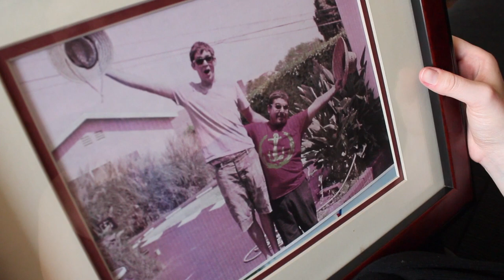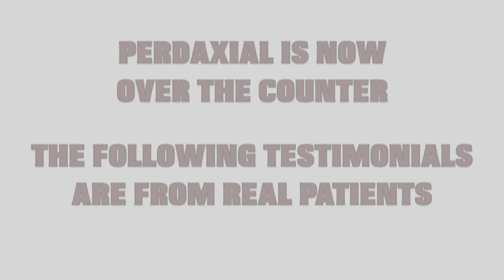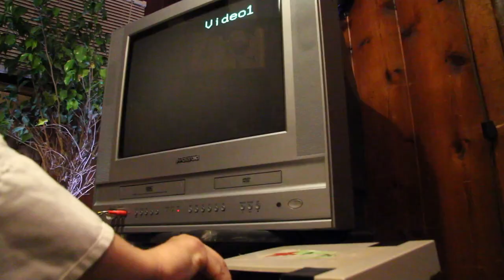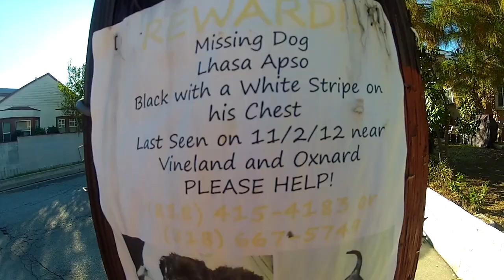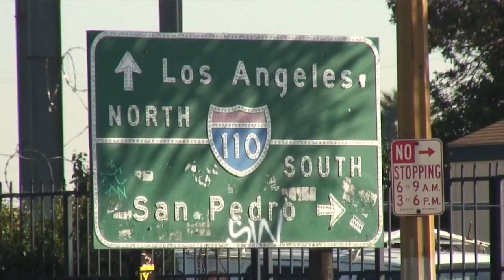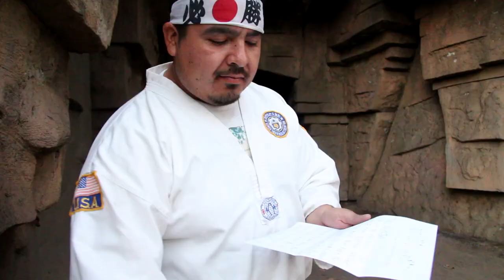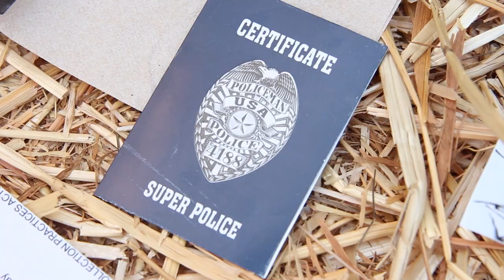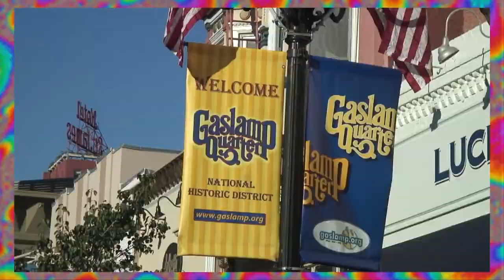Mario Lucas Best Of Tribute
Mario "Time Ninja" Lucas -- Best Of highlight reel - Tribute to Mario Lucas 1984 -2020 Also Starring Nate Olson Marc Thomas Bill Evashwick Neil Losasso Cindy Lopez Rupa Begum Trent Mitchell Alan Cohen Andy Peinado Drew Cahall Sarah Lambrecht - More credits coming soon..